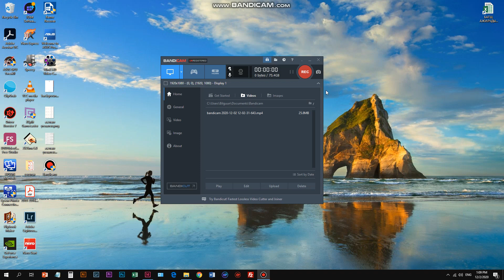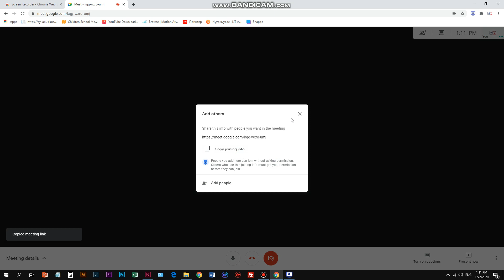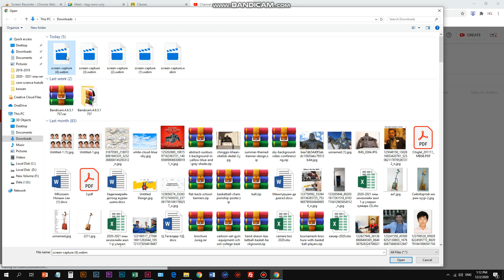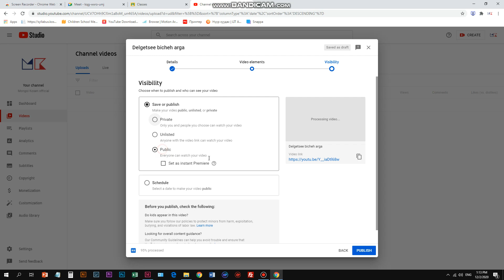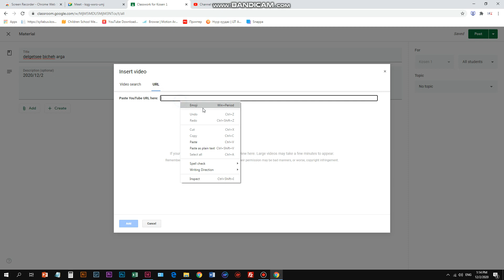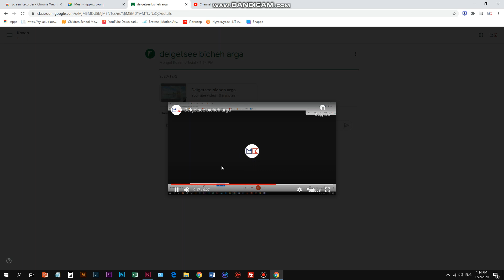Google meet дээр дэлгэцээ бичих арга